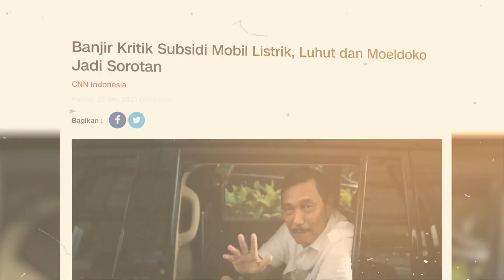Subsidi Mobil listrik Kebijakan Pro Oligarki!? Masyarakat Miskin Malah Diabaikan!! - Part 1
Kebijakan mengenai subsidi mobil listrik banyak menuai pro-kontra. Tujuannya untuk mengatasi masalah lingkungan di nilai tak sesuai karena pada kenyataannya sumber listrik yang digunakan kebanyakan berasal dari pembangkit listrik tenaga batu bara yang tentunya lebih banyak mengahasilkan emisi karbon.

Selain itu, Subsidi mobil listrik ini hanya akan menguntungkan para produsennya saja, dan masyarakat kelas atas yang mampu membelinya. padahal seharusnya subsidi diberikan pada masyarakat menengah kebawah yang lebih membutuhkan.

Kebijakan pengadaan mobil listrik untuk PNS eselon I dan II juga tak masuk akal, kebijakan  ini hanya akan menghabiskan biaya triliunan rupiah yang hanya akan diterima oleh para pejabat atas, Bukankah sebaiknya uang tersebut lebih baik digunakan untuk memberantas kemiskinan di negeri ini??

Bagaimana sebenarnya yang terjadi? mengapa pemerintah tetap bersikeras untuk menerapkan kebijakan ini ditengah banyaknya masyarakat miskin di Indonesia?

Kita akan membahasnya dengan pakar ekonomi, Prof Anthony Budiawan,  Managing Director at Political Economy and Policy Studies (PEPS).

(Kacamata Channel)